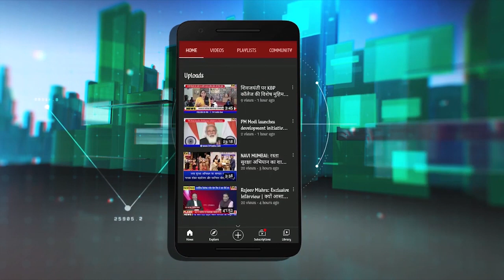Breaking: FIR registered against MNS leader Gajanan Kale | मनसे नेता के खिलाफ पत्नी ने लिखवाई FIR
FIR registered against MNS leader Gajanan Kale | मनसे नेता के खिलाफ पत्नी ने लिखवाई एफआईआर
नवी मुंबई मनसे के शहर अध्यक्ष गजानन काले के खिलाफ उनकी पत्नी संजीवनी काले ने घरेलू हिंसा और प्रताड़ना के खिलाफ आवाज उठाते हुए नेरुल पुलिस थाने में एफआईआर दर्ज कराया है, और न्याय दिलाने की मांग की है. पत्नी संजीवनी गजानन काले के अनुसार घरेलू प्रताड़ना 18 साल से जारी थी जिसके खिलाफ अब शिकायत दर्ज करानी पड़ी है.